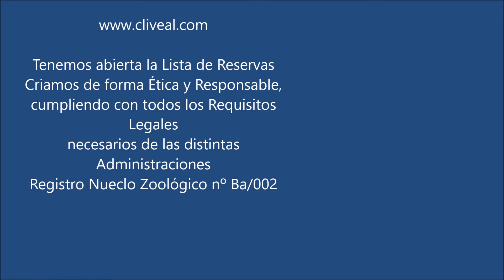Ultimos días antes del Nacimiento de los Cachorros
La cuenta atrás para el nacimiento de la camada  ya ha empezado.
Penélope pasa prácticamente todo el día sin querer salir de casa por lo que casi que tenemos que forzarla para que salga fuera a hacer sus necesidades y moverse un poco.